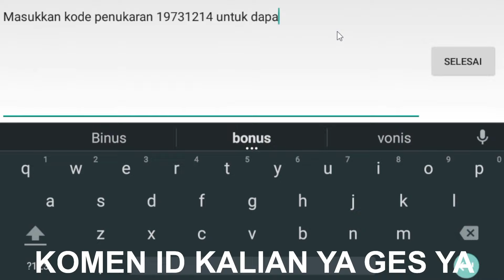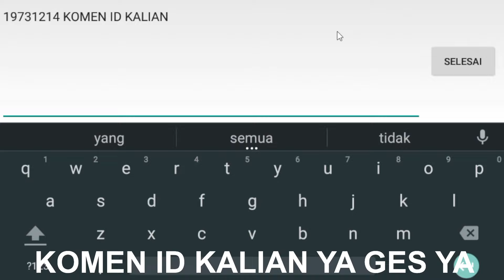Buruan!! 2 Kode Penukaran Chip Terbaru 2022! Kode Redeem Higgs Domino Terbaru❗Cara Dapat Chip Gratis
BARU LAGI! 2 Kode Penukaran Higgs Domino Terbaru Hari Ini! Kode Redeem Terbaru HDI